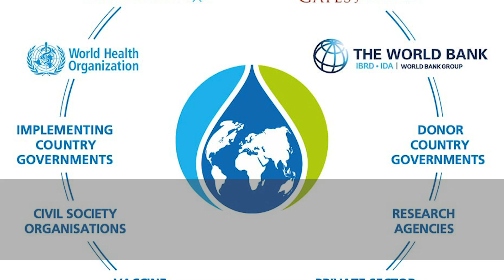North Korea में ख़त्म हो गया Covid 19, Corona Testing के आंकड़े देखकर क्या बोला WHO? Uncut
WHO की एक रिपोर्ट में North Korea में COVID को लेकर कई बड़ी बातें निकलकर सामने आई हैं. North Korea ख़ुद अपने COVID टेस्ट नंबर्स से जुड़ी जानकारी WHO को देता है. टेस्ट्स से जुड़े ताज़ा नंबर्स में जो कहानी निकलकर सामने आई है मज़ेदार है. पूरी बात जानने के लिए देखें ये वीडियो